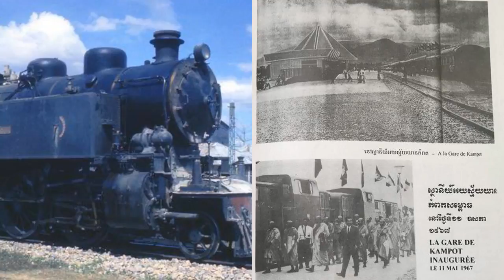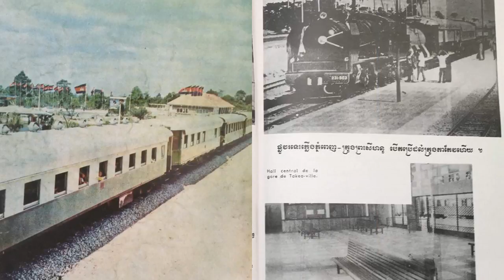តោះមកដឹង☞ប្រវត្តិផ្លូវរថភ្លើងអយស្ម័យយាន​ 🚂 មរតកបារាំង របស់ខេត្តបាត់ដំបង ដែលមានអាយុកាលជាង៩០ឆ្នាំ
សម្ដេចព្រះប្រមុខរដ្ឋទ្រង់​បានសម្ពោធការដ្ឋាន​ហត្ថកម្ម ដើម្បីកសាងផ្លូវដែក​នេះនៅថ្ងៃទី១៦ ខែសីហា ឆ្នាំ១៩៦០។ នៅថ្ងៃទី២ ខែមករា ឆ្នាំ១៩៦៦ សម្ដេចព្រះ​ប្រមុខរដ្ឋ ទ្រង់បានសម្ពោធស្ថានីយ​អយស្ម័យ​យានទី១ នៃផ្លូវរទេះភ្លើងថ្មី ភ្នំពេញ-ក្រុងព្រះសីហនុ នៅប្រទះឡាង។ ស្ថានីយនេះទ្រង់បាន​កសាងនៅខែសីហា ឆ្នាំ១៩៦០។